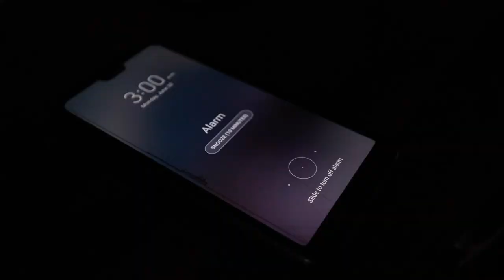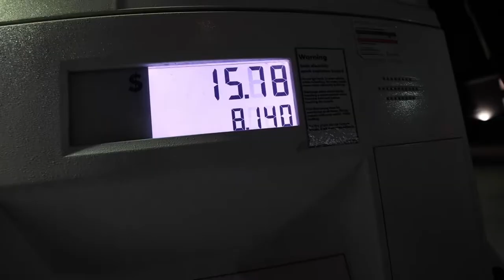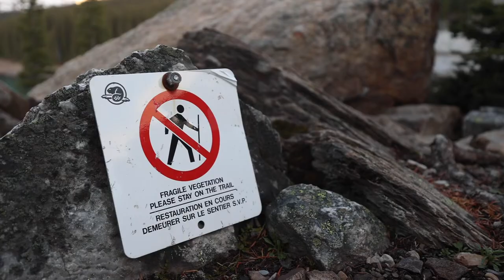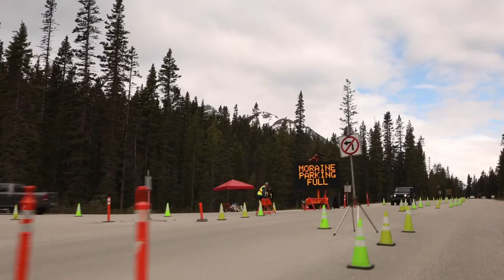Moraine Lake - Instagram Vs Reality. Is it still worth visiting?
*NEW BUS OPTION* THE BEST AND EASIEST WAY TO GET TO MORAINE FOR SUNRISE IN 2023

*Over 50 locations with GPS coordinates, download your Banff Photography Location Guide today:*

Moraine Lake is the gem of the Canadian Rockies and a victim of its own success. With it getting busier and busier each year it gets harder and harder to visit, so is it still worth the effort?

Found this video helpful? Then consider supporting the channel and buying me a coffee or even a beer using the super thanks button!

Tour Options

Filming:
Canon R6 (Video and Stills)
Canon 6D (Stills)
Ricoh GR 3
GoPro Hero 10
GoPro Media Mod
GoPro Volta
DJI Mini Pro 3
DJI MIC
Leofoto Tripod